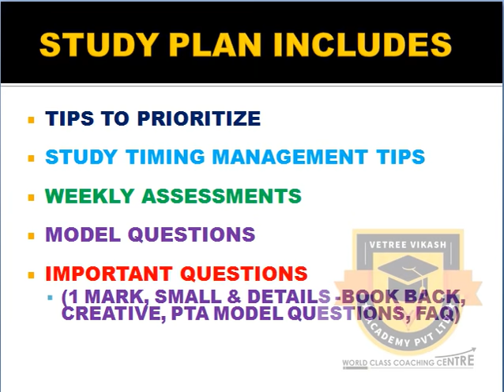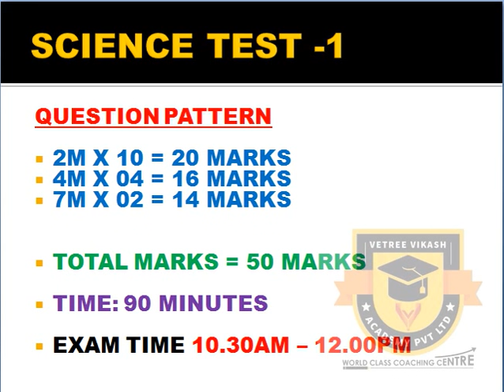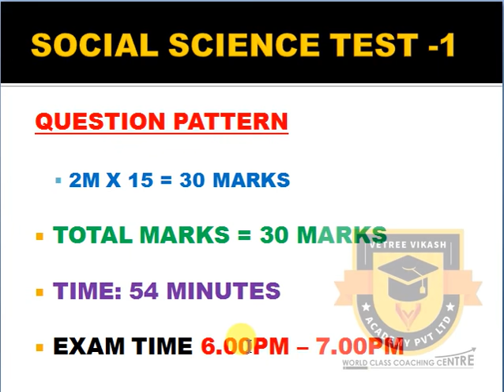STUDY PLAN APRIL 21 | 10TH PUBLIC EXAM | MATHS, SCIENCE, ENGLISH, SOCIAL SCIENCE IMPORTANT QUESTIONS